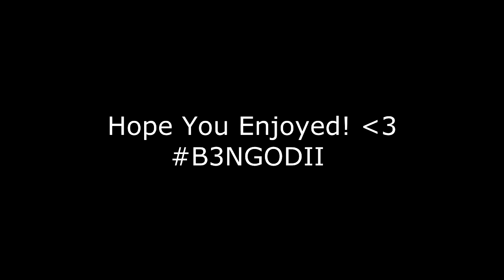Odii - "XO" (Mini)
HELP GROW MY CHANNEL BY LEAVING A LIKE!!!

Song: The Eden Project - XO